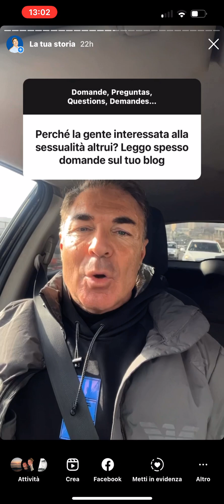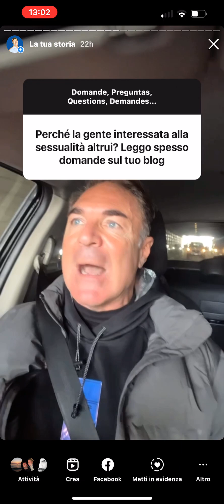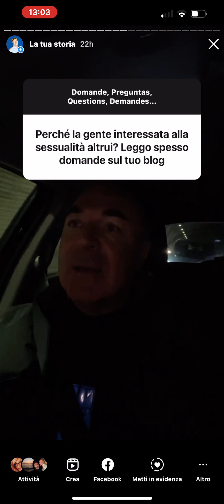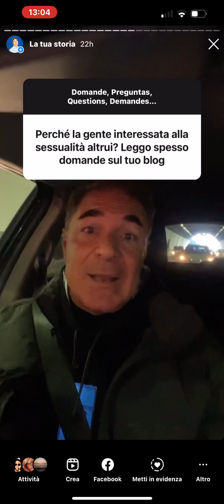Conoscere la sessualità delle persone fa ancora differenza?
Il videoblog di Fabio Brescia